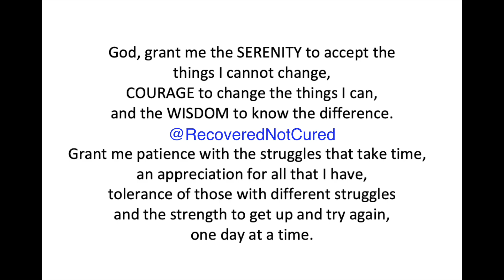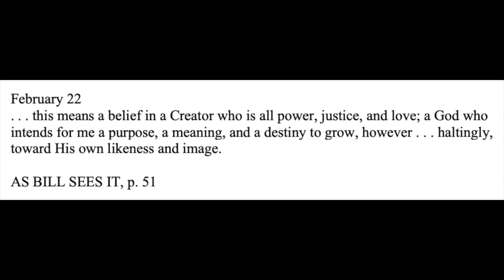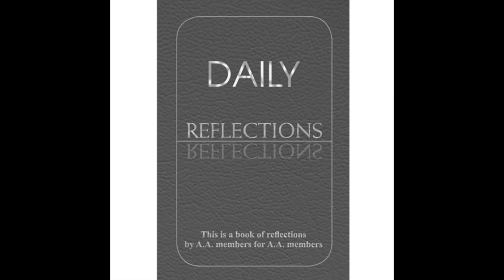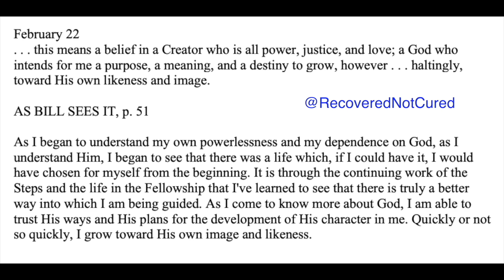Daily Reflections Meditation Book – February 22 – Alcoholics Anonymous - Read Along – Sober Recovery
February 22 – Daily Reflections – Alcoholics Anonymous - Sobriety

Say Good Night to Insomnia by Gregg D. Jacobs PHd

GUIDANCE

February 22
. . . this means a belief in a Creator who is all power, justice, and love; a God who intends for me a purpose, a meaning, and a destiny to grow, however . . . haltingly, toward His own likeness and image.

As I began to understand my own powerlessness and my dependence on God, as I understand Him, I began to see that there was a life which, if I could have it, I would have chosen for myself from the beginning. It is through the continuing work of the Steps and the life in the Fellowship that I've learned to see that there is truly a better way into which I am being guided. As I come to know more about God, I am able to trust His ways and His plans for the development of His character in me. Quickly or not so quickly, I grow toward His own image and likeness.